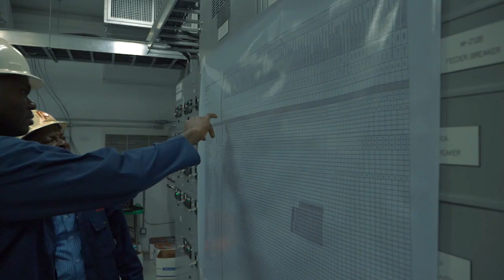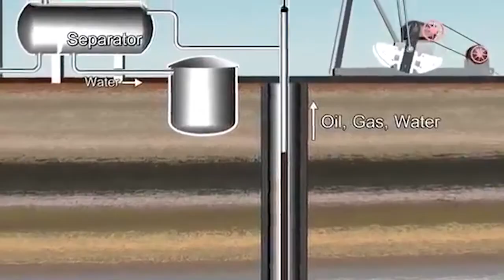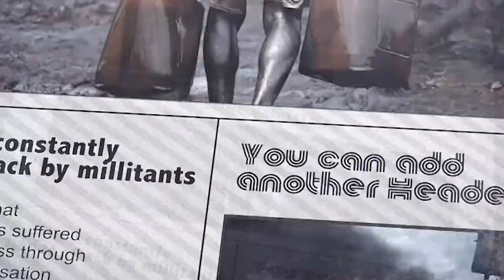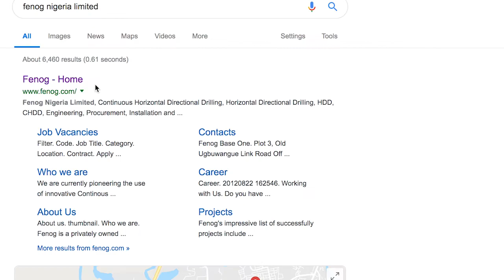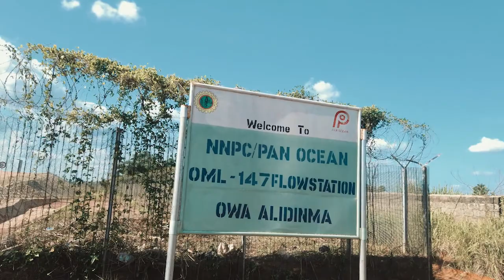Pan Ocean Documentary